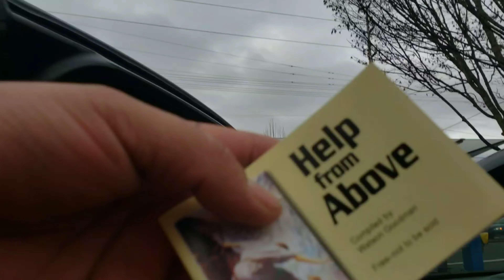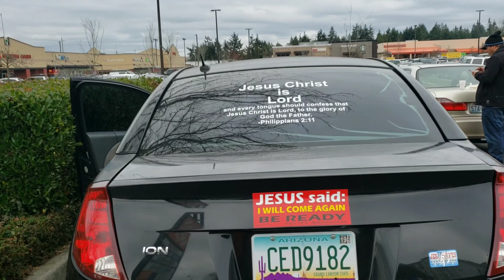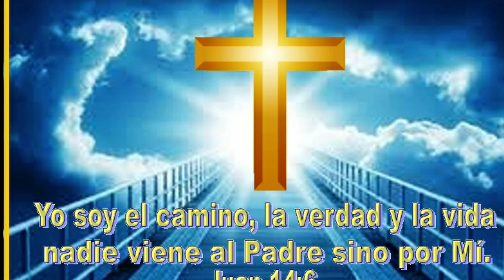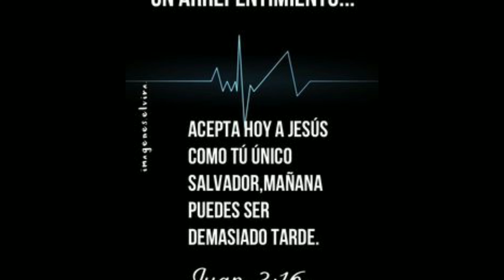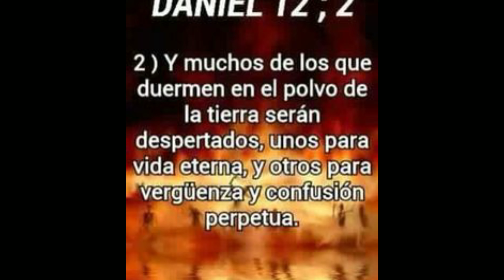the Son of Man came not to be served but to serve others and to give his life as a ransom for many."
Trust JESUS CHRIST